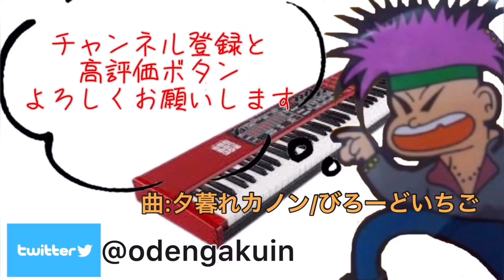relive/toconoma 【Key.パート弾いてみた】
初のインスト🎹
"主役"って感じで好きです

というバンドで活動しております↓

京都のバンド びろーどいちご です！合言葉は「ポップでキャッチー、もはやエモ 好きな果物は二十世紀梨」

ライブ動画などを投稿していきます！！

また、Gt.&Vo.のしらいーぬもYouTubeで活動しておりますので是非！